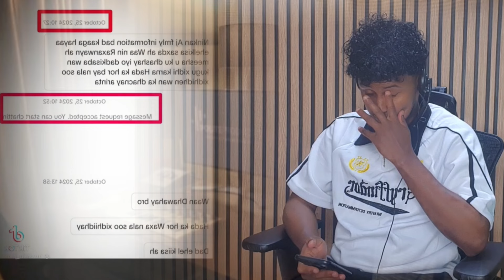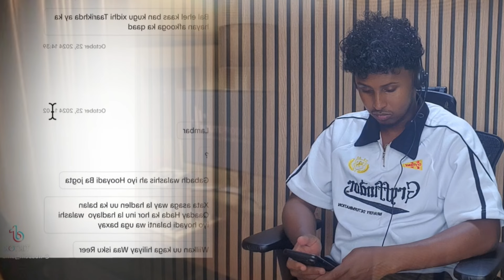QOSKII MAJEERTEYN OO AJ FAMILY SO GORSADAY OO RUNTA SHEGAY AJ OO CADEYMO HOOYADII FARXAD DAAWO….